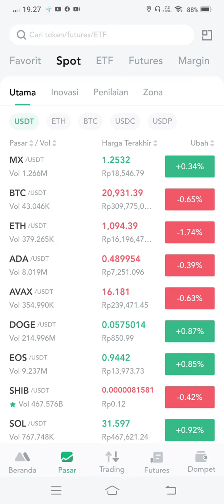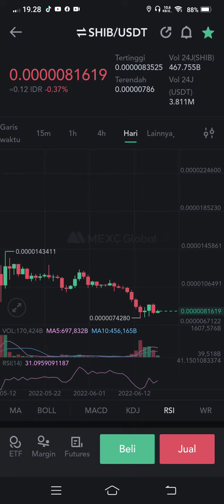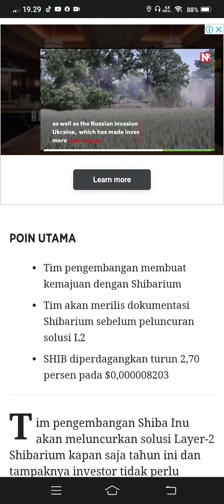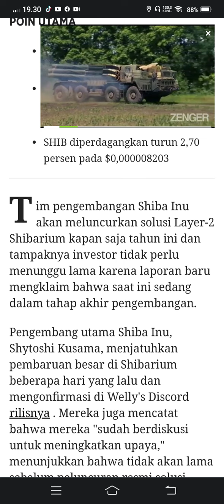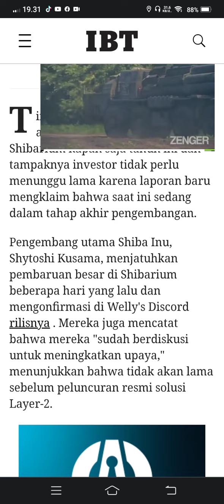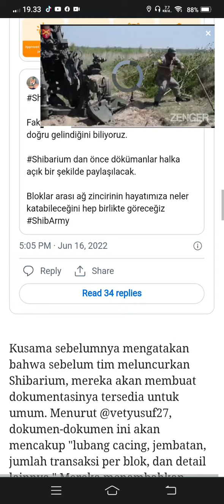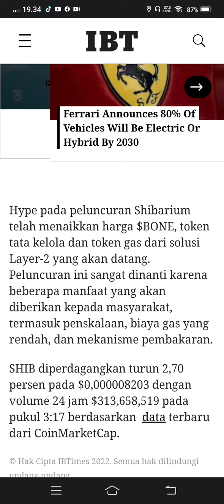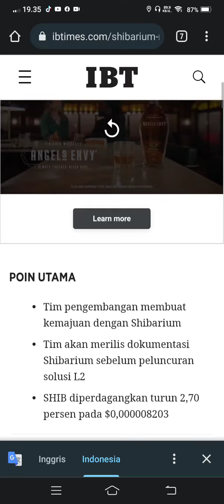SHIBA INU WHEN SHIBARIUM..!!!